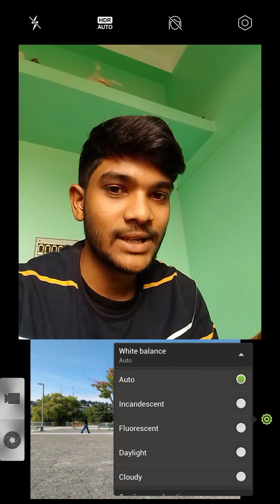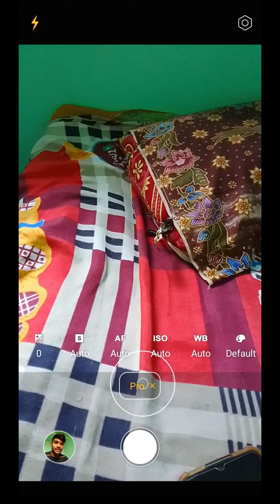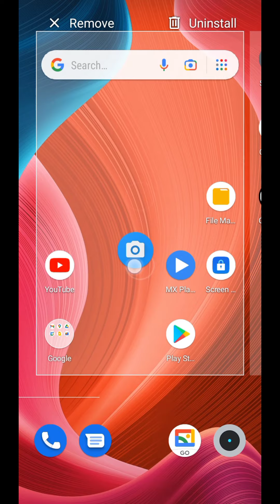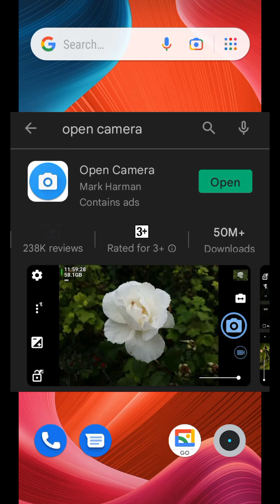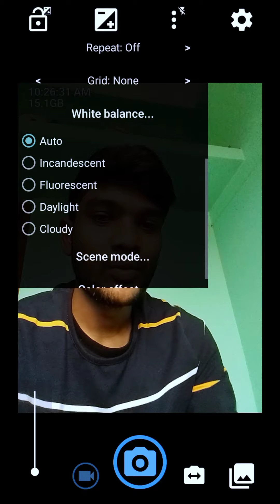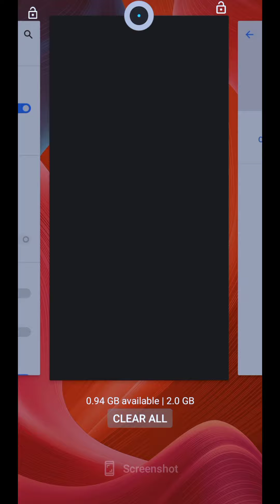realme c11 2021 camera settings | fixed camera | narzo 50i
realme c11 2021 camera settings | fixed camera | narzo 50i | reset camera

My weapon 🔥 :-

1) Camera📷  :- My 1947's Realme C3 Phone..🤩

2) Mic : Nahi hai 😅

3) Light 🔥: only sunlight ☀️🌞 🤫😄

4) Place : Jahan mann vahan

5) Camera man : mai khud😀

I Hope...
you enjoyed the video...🥰

Thanks 👍👍
For Watching...

  By : ‎@PoSo Tech